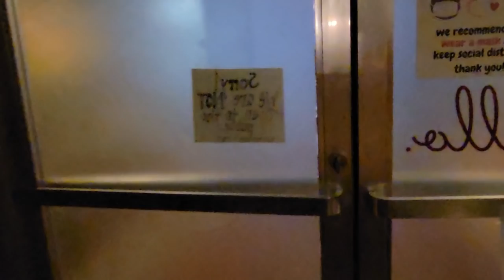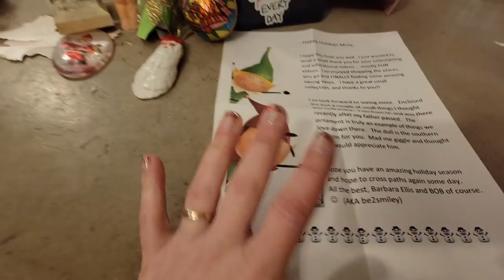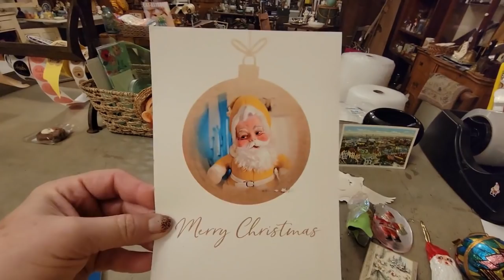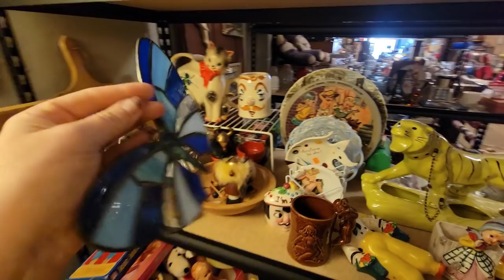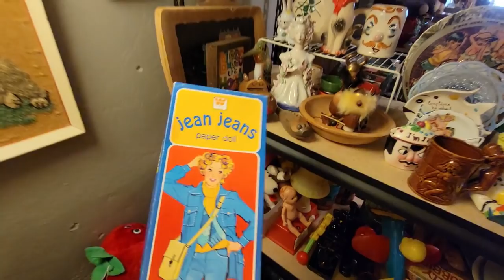Thrifter Junker Vintage Hunter Friday Vlogmas! | Shipping, Picking and Prepping For Live Sales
Cards/Friend Mail
Misty Pate

 thrifter junker vintage hunter thrifter junker vintage hunter you youtube reseller vlog reselling community vintage home decor shopping